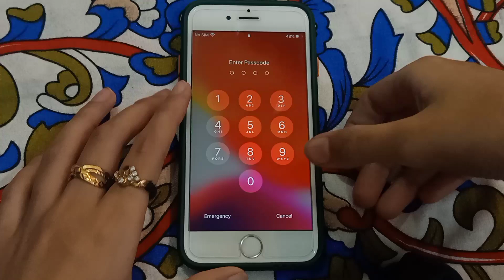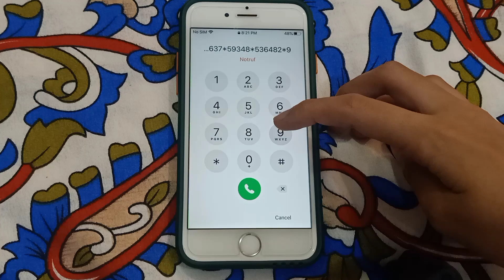If you reset Any iPhone Without Passcode || How To erase iPhone Without Apple iD Password